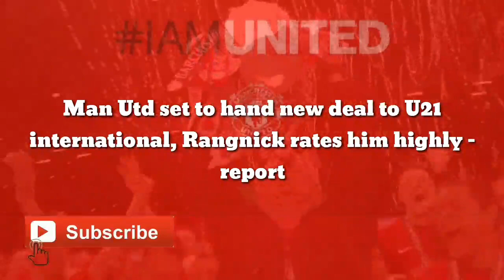Contract Today: Man Utd set to hand deal to U21 international, Rangnick rates him highly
Manchester United are set to hand an improved contract to Anthony Elanga following his impressive progress in recent months, Manchester Evening News claims.

The youngster is one of the most promising graduates from the academy, and he has been actively involved with the first-team squad since the appointment of Ralf Rangnick.

The Sweden Under-21 international only penned a new contract earlier this year, but the Red Devils are ready to reward him with a fresh deal after his recent development.

Rangnick is reportedly a ‘fond admirer’ of the versatile forward.

The 19-year-old had a terrific end to the previous campaign with United, scoring in just his second Premier League appearance for the club.

He also had an impressive pre-season with two goals in three outings, but suffered an injury before the friendly game against Everton in August.

Since his return, he has worked his way back into the first team after excelling for the Under 23s. Ralf Rangnick appears to rate him highly, having already handed him two appearances.